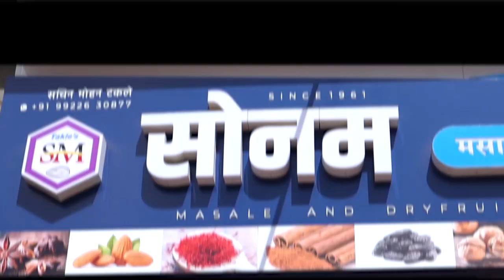खेर्डा येथील दिव्यांग मेंढपाळ महिलेवर अत्याचार करणार्या आरोपींना फाशी देण्याची मागणी